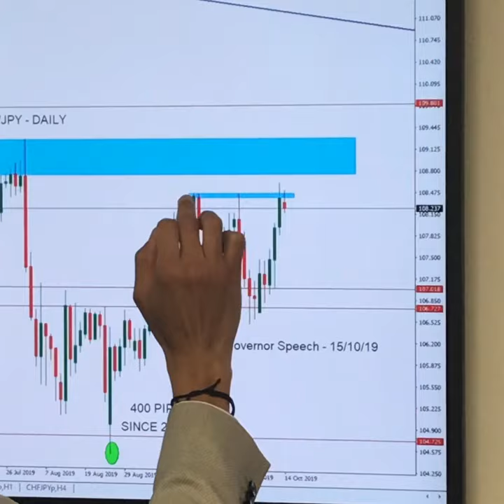USD/JPY Trade Analysis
USD/JPY has formed a triple top on the daily chart with a bulls eyeing a break higher into the 110’s.  Here Andre breaks it down 📈👀💰 INSTAGRAM